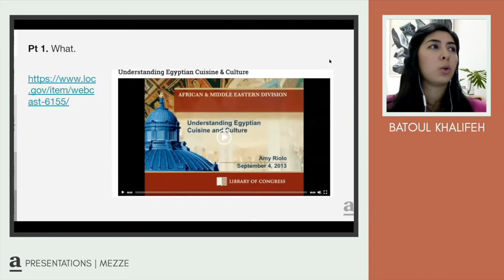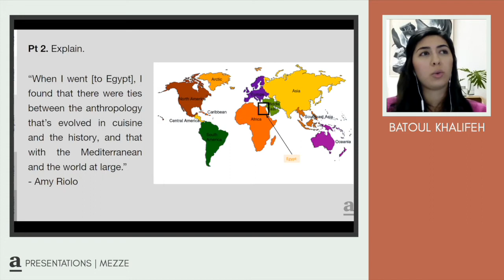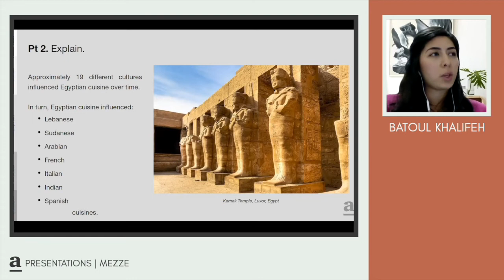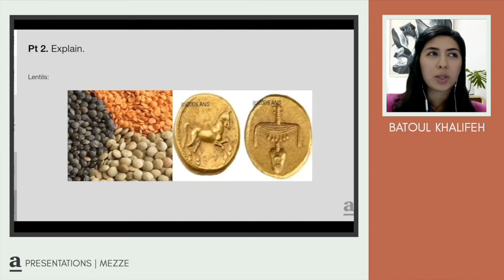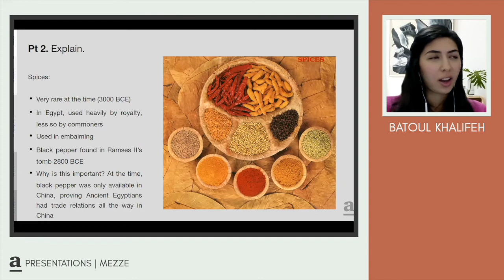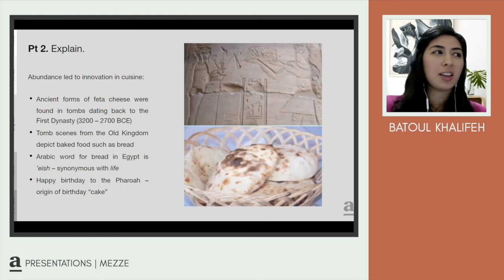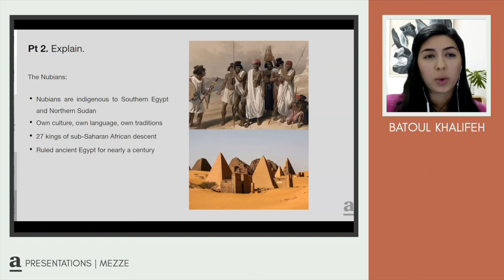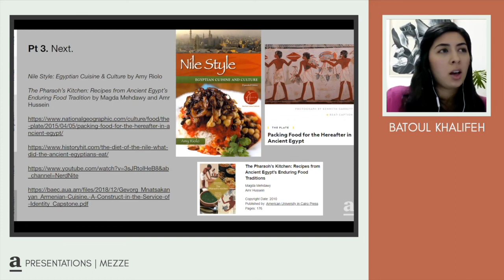afikra FWD: Ancient Egyptians Food Diet (Batoul Khalifeh)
In this afikra FWD, Batoul shares a resource on ancient Egyptian cuisine and culture. Note: ‎Batoul is not an expert on this subject but is sharing information in the hopes of spurring ‎interest in the subject.‎

Once a month we hold an afikra Mezze event featuring four afikra FWDs, short 5-10 presentations sharing an ‎interesting article, video, book, podcast or another finding with the audience. The presentations are followed by a ‎moderated Q&A with questions coming from the live virtual audience on Zoom.‎ ‎Join the live audience